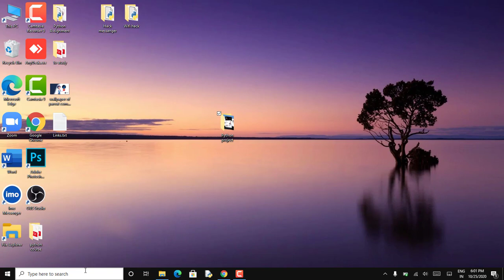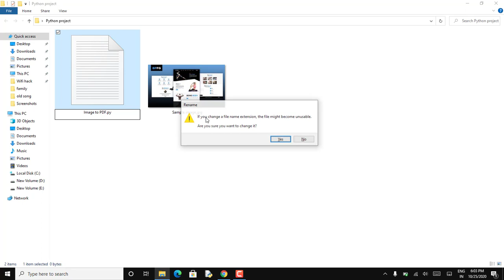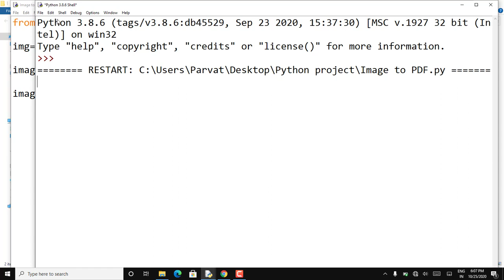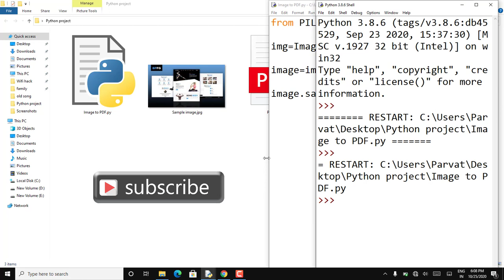How to Convert Image to pdf using Python | Python Project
In this video we will learn, how to create a image to pdf converter using Python. In this tutorial we are going to use python pillow library .

Pillow
Pillow is the friendly PIL fork by Alex Clark and Contributors. PIL is the Python Imaging Library by Fredrik Lundh and Contributors. As of 2019, Pillow development is supported by Tidelift.

The Python Imaging Library adds image processing capabilities to your Python interpreter.

This library provides extensive file format support, an efficient internal representation, and fairly powerful image processing capabilities.

The core image library is designed for fast access to data stored in a few basic pixel formats. It should provide a solid foundation for a general image processing tool.

To install this library open your terminator or CMD and then type  the given command.

Thankyou to those  who keep sending me there honest opinion ,feedback ,suggestions ,complains etc.
Thank you for your love ,your support .Just keep connected.

Related Search:
* Image to PDF converter using Python